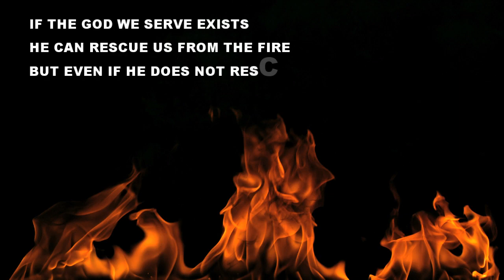Even If He Doesn't...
The Creator loves His children, but sometimes He places us in difficult times so that we grow in character and faith. We must have the attitude of the three Hebrews in Daniel chapter three. Our God can deliver us... but even if He doesn't we still will not forsake Him.